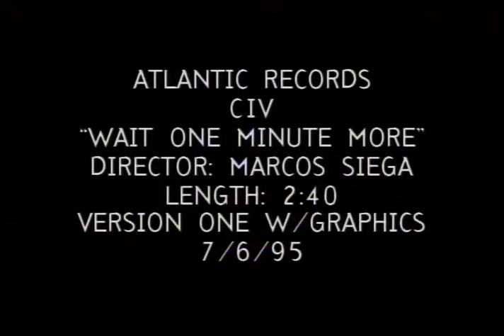1995 CIV "Can't Wait One Minute More"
I was the editor for this music video. Marcos Siega, Director. The microphone CIV is holding in the standup part was borrowed from the Ketchum Advertisig A/V room. Marcos was the A/V Manager at that ad agency (very briefly) before becoming a director fulltime. I had the A/V Manager job prior to him so that's how he met me.